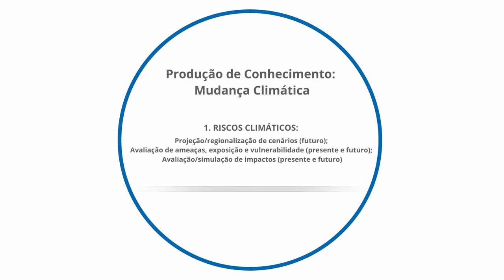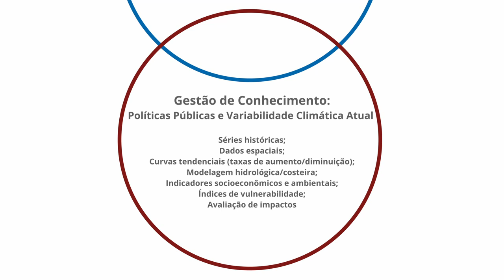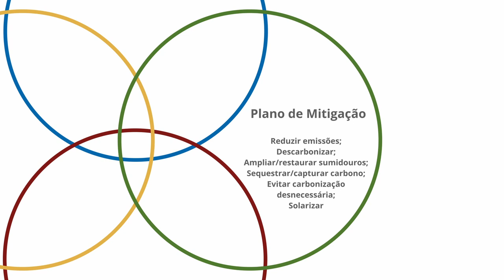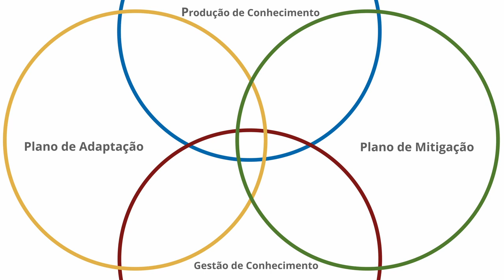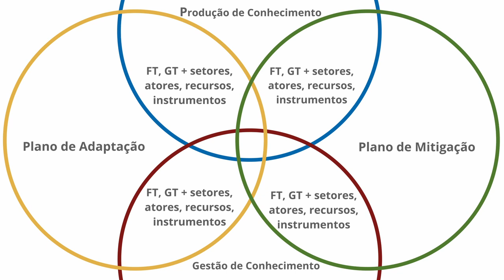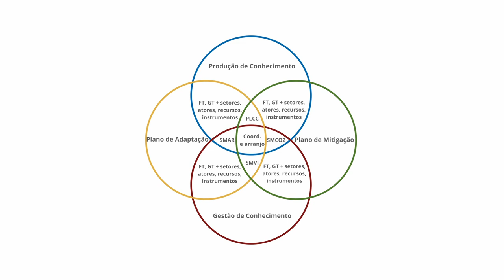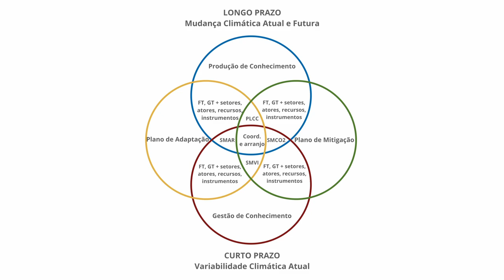Vídeo tutorial do Guia para Governança Climática Local